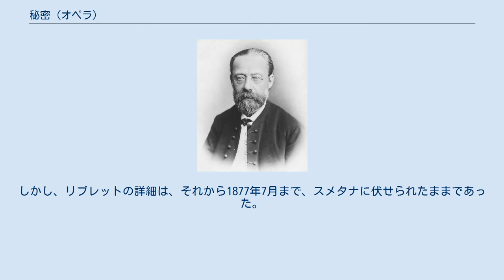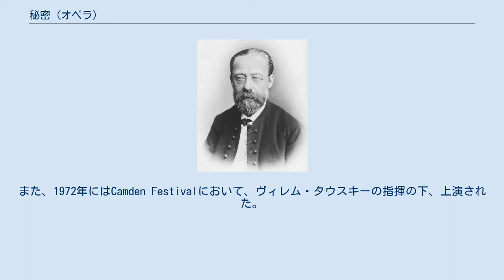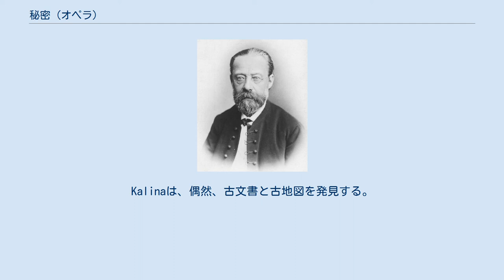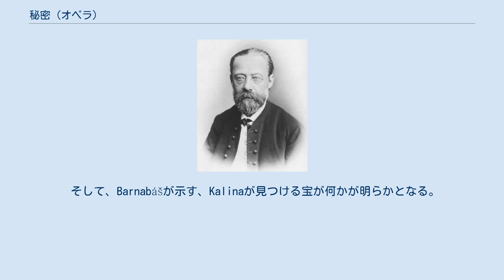秘密 (オペラ)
『秘密』（ひみつ、チェコ語: Tajemství ）は、ベドルジハ・スメタナにより作曲された3幕のチェコ語オペラ。
リブレットの作者は、前作『口づけ』から引き続き、エリシュカ・クラースノホルスカーである。
1878年9月18日に、プラハのNové České Divadloでアドルフ・チェフの指揮の下、初演された。
 スメタナの前作のオペラ『口づけ』でリブレットを書いたクラースノホルスカーは、『口づけ』が初演された1876年11月8日から2週間後には、このオペラの構想をスメタナに伝えている。
しかし、リブレットの詳細は、それから1877年7月まで、スメタナに伏せられたままであった。
この時、草案の概要がスメタナの下に送られたが、これには、ジャン・ド・ラ・フォンテーヌのLes femmes et le secretを含むいくらかの文献が利用されていた。
リブレットの作者であるクラースノホルスカーは、スメタナが当時居住していたヤケブニツェから見ることのできる、Bezdězの山々の中にあるBĕláの小さな町で活動していた。
スメタナは、日に日に悪化する病と、それに合わせて生じる抑鬱と闘いながら作曲を行った。
この際、スメタナはクラースノホルスカーのオリジナルのリブレットに少し変更を加えている。
そして、9月に行われる初演のため、1878年8月4日にNové České Divadloへ総譜を送っている。
その通しの作曲は、『ボヘミアのブランデンブルク人』や『リブシェ』が欠けていることを示している。
混合曲の序曲は、合唱、デュエット、アリア、そしてアンサンブルの連続でありながら、その登場人物たちは、より多くの登場人物がいる『売られた花嫁』や『二人のやもめ』よりも、むしろ生活の中の感情や情景をより描写している。
 このオペラは、初演後はスメタナが望んだほどの成功を収めなかった。
スメタナの存命中は、10回程度の上演しかされなかったといわれ、その後は20年もの間、一度も上演されなかった。
スメタナの死去から40年弱が経過した1922年になって、国民劇場の演目として復活した。
 イギリス初上演は、1955年にJack Westrupの下、オックスフォードで行われた。
また、1972年にはCamden Festivalにおいて、ヴィレム・タウスキーの指揮の下、上演された。
 20年前、議員を務めるKalinaは、Róza Malinovaに求婚した。
しかし、彼女は、当時の彼が貧乏であることを理由にこの求婚を却下した。
それから、Kalinaは同じぐらいの地位にいる女性と結婚した。
Rózaはというと未だに未婚で、Kalinaの求婚を却下したことを後悔していた。
 Kalinaは、同じく議員であるMalinaの家から街区を横切った所に、自宅を建てていた。
彼は、妻に先立たれていたが、富を誇示していた。
Kalinaは、息子のVitekが、彼の政敵でありRózaの兄弟である議員であるMalinaの娘と恋に落ちたことに気付いていなかった。
Kalinaは、偶然、古文書と古地図を発見する。
それらには、古代の修道士・Barnabášからの指示が書かれていた。
つまり、Bezděz山の中に隠された宝をどのように見つけるかというものである。
借金を背負っていたKalinaは、その修道士の指示に従うことに決める。
しかし、彼の掘るトンネルは、Malinaの家の床下へと到達する。
そこでは、彼の息子が、Blaženkaと結婚する決意をし、家を出る決意を話していた。
 そして、Barnabášが示す、Kalinaが見つける宝が何かが明らかとなる。
それは、昔の恋人であるRózaであった。
そしてオペラは、二組の結婚式で、幸せの中、幕を閉じる。